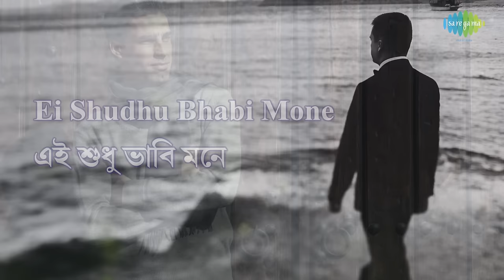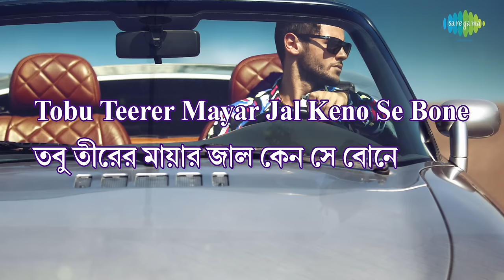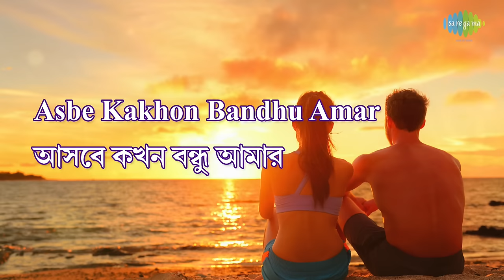Aajo Hriday Amar with lyrics | Hemanta Mukherjee | Baluchari | HD Song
Enjoy the song ''Aajo Hriday Amar" with Bengali & English Lyrics sung by Hemanta Mukherjee

Film Title: Baluchari
Song: Aajo Hriday Amar
Artist: Hemanta Mukherjee
Music Director: Rajen Sarkar
Lyricist: Pulak Banerjee
Filmstar: Anil Chatterjee/Sabitri Chatterjee/Anup Kumar/Lily Chakraborty